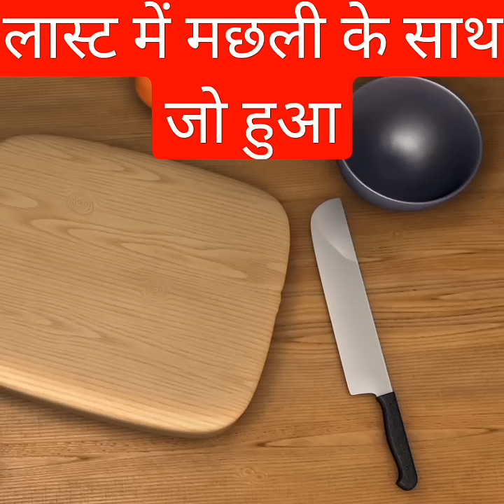talented fish 🐟/ चालाक मछली😱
👉👉1. This video has no negative impact on the original works (It would actually be positive for them) 2. This video is also for teaching purposes 3. It is not transformative in nature. 4.1 only used bits and pieces of videos to get the point across where necessary. 5. Some images are also used just for giving the clearance about the topic to the viewers.